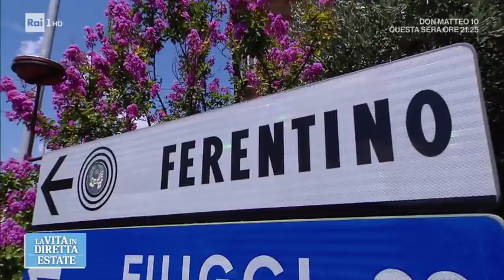Ferentino, i tubi della fogna incastonati nelle mura storiche - La vita in diretta estate 26/07/2018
TUTTI I VIDEO E LE PUNTATE - Nel comune laziale i tubi delle fogne delle case che poggiano sulle mura storiche "abbelliscono" un patrimonio con secoli di storia alle spalle.